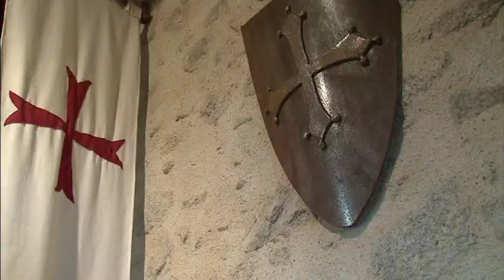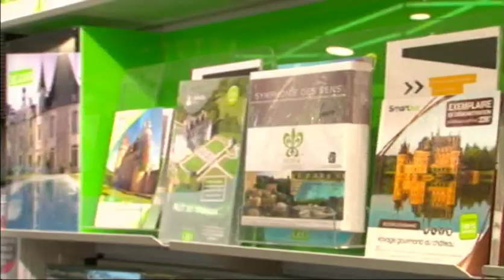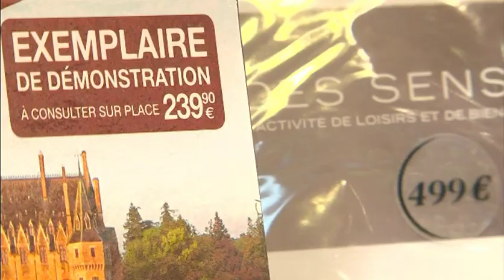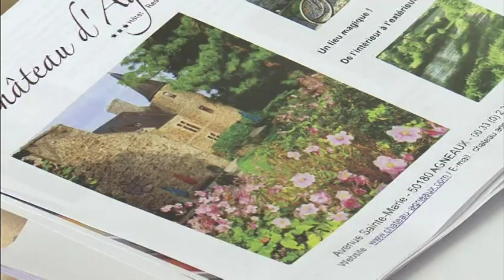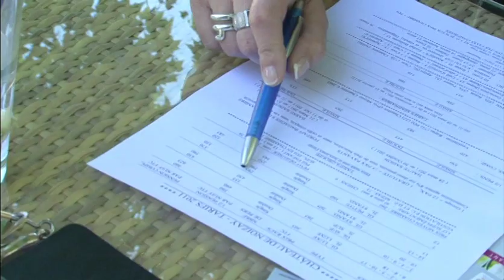La vie de château - reportage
C'est le rêve de tout le monde : avoir un château ! La France est le pays des châteaux, il y en a 45 000. Du château fort classique, au palais style Louis XIV, à la bâtisse revisitée au cours du XIXème siècle, il y en a vraiment pour tous les goûts. Le problème, c'est d'abord le prix. Un beau produit, c'est 5 millions d'euros en moyenne, mais pour peu que les travaux ne fassent pas peur et qu'on accepte de passer tous ces week-ends jusqu'à la fin de sa vie à bricoler, il est possible de se faire plaisir pour 300 000 euros. Mais après il y a toutes les factures au quotidien : eau, gaz, electricité, travaux de rénovations et tout le toutim... Alors, comment les propriétaires s'y prennent-ils pour essayer de rentabiliser leur château ? Qui sont les nouveaux châtelains ? Peut-on se payer une belle demeure quand on n'a pas d'argent ? Posséder un château : rêve ou galère ?

Louer un château digne de la Belle au bois dormant pour ses vacances ! Depuis quelques années, cette offre d'hébergement insolite a le vent en poupe. Logique, la France c’est le pays des châteaux par excellence avec pas moins de 45 000 édifices répertoriés dans tout l’hexagone. Comme ces demeures anciennes coûtent une fortune à entretenir, tous les propriétaires ou presque doivent se mettre à la location pour pouvoir payer les factures…
Et des châteaux, il y en a pour tous les goûts, pour tous les prix. De 500 euros la semaine pour un manoir minuscule jusqu’à 22 000 euros pour les palais les plus princiers ! Quels sacrifices doivent consentir les aristocrates  pour garder leur château dans la famille ? Qui sont aujourd’hui les nouveaux châtelains ? Comment dormir dans un lieu historique sans se ruiner ? Enquête sur la vie de château...

Réalisé par Martin Mischi
Diffusé sur : Spécial Investigation, Canal+